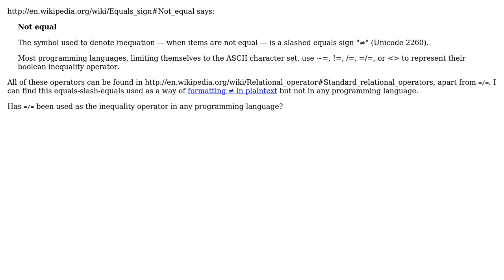Software Engineering: Do any languages use =/= for the inequality operator? (2 Solutions!!)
Software Engineering: Do any languages use =/= for the inequality operator?

With thanks & praise to God, and with thanks to the many people who have made this project possible! | Content (except music & images) licensed under CC BY-SA | Music | Images & others | With thanks to user Hugo user Frank Shearar user Artefact2 and the Stack Exchange Network Trademarks are property of their respective owners. You are responsible for your own actions.